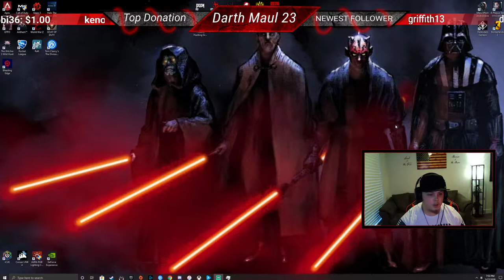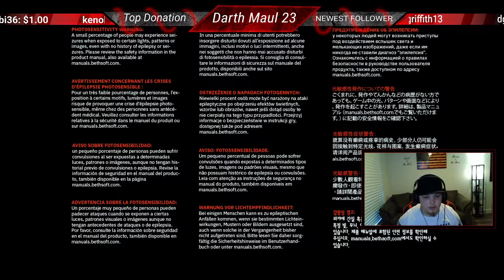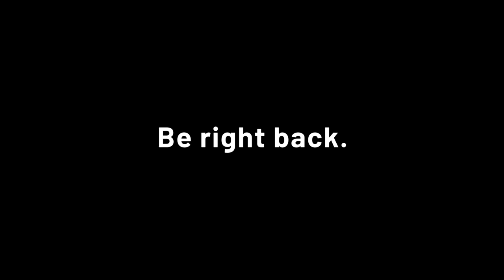Let's Play Doom Eternal (Part 4)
Doom Eternal is finally here! Let’s rip and tear with part 4  .